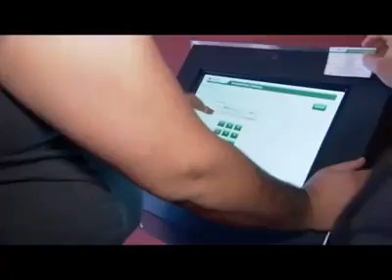Wie im Hotel - Justizvollzugsanstalt Waldheim mit Extrawurst für Moslems